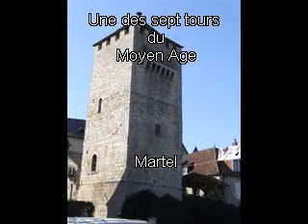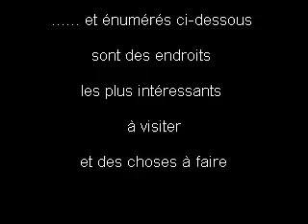Doit Voir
French Gite with Pool to Rent